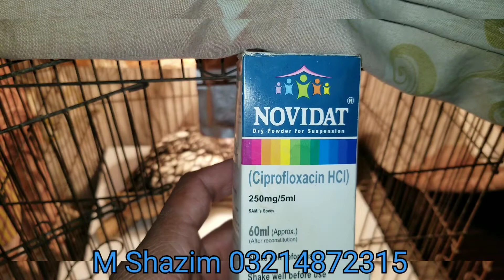birds maintenance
لوگ پرندے تو رکھ لیتے ہیں مگر ان کی بیماری کی سمجھ نہیں آتی میری ویڈیو دیکھ کر آپ کو کافی سمجھ آئے گی